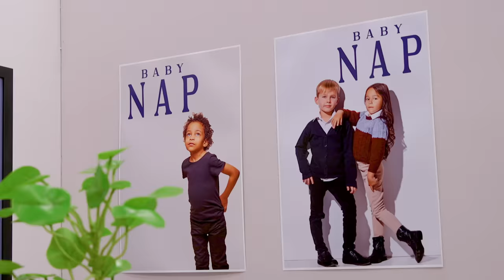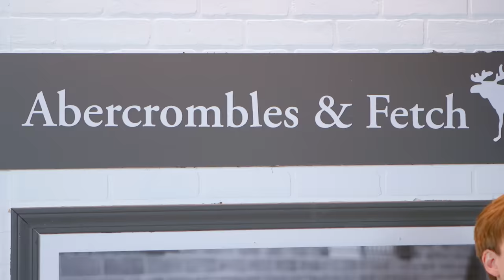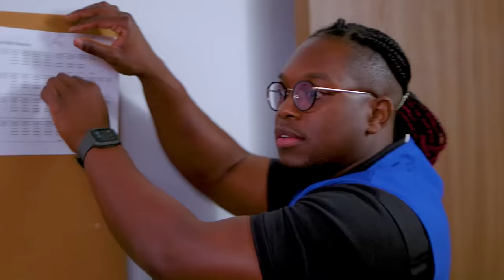Every Retail Job Ever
No Karen, you cannot return a meal you’ve already eaten. This is EVERY RETAIL JOB EVER!

CREW
Director: Jacklyn Uweh
Written By: Shayne Topp & Kurt Maloney
Editor: Mike Small
Executive Producer: Ryan Finnerty
Head Writer: Monica Vasandani
Production Manager: Alicia Gaynor
Production Coordinator: Jacqi Jones
Production Assistant: Andrew Harmon
DP: Brennan Iketani
Camera Operator: Kevin Rygg
Gaffer / AC: Dustin Bloodgood
Sound Mixer: Greg Jones
Art Director: Cassie Vance
Art Coordinator: Yasmeen Mughal
Art Assistant: Alex Aguilar
Set Dresser: Tayler Nicholson
Wardrobe: Cassidy Kean
Assistant Editor/DIT: Matt Duran
GFX: Brittany Metz
Content Manager: Kiana Parker
Stage Manager: David Hill
Executive Assistant: Sammie Miller